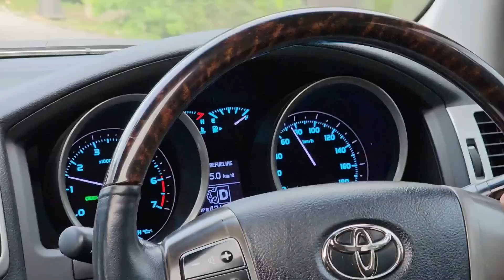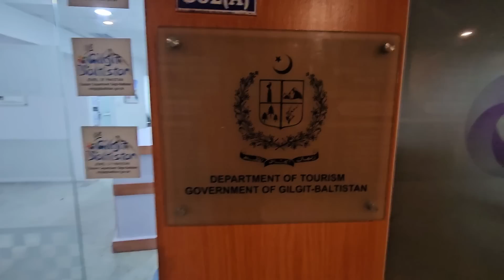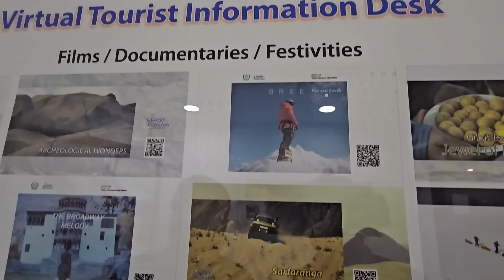PakWheels Ko Mila Award | PakWheels Vlogs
Join Suneel, Suleman, Omer, and Imran on an exciting journey from Lahore to Islamabad in this captivating vlog by PakWheels. Witness their meet-up for the exhilarating Sarfaranga Rally and the proud moment when Suneel receives a well-deserved leadership award.

Experience the entire vlog filled with endless enjoyment as they share their adventures. Watch as Suleman, also known as Lava, extends his heartfelt congratulations to Suneel and compiles this incredible video just for you.